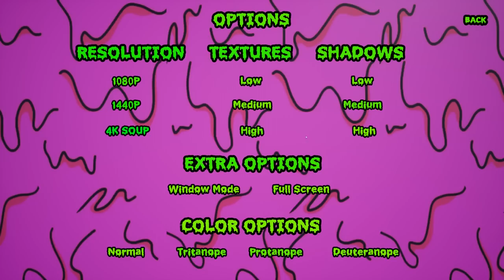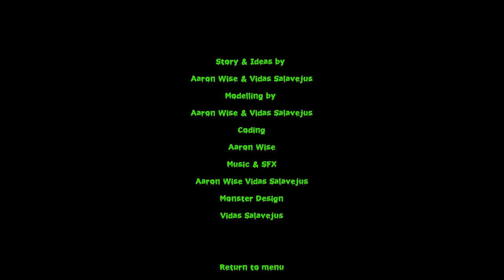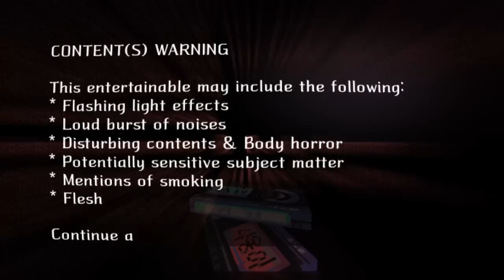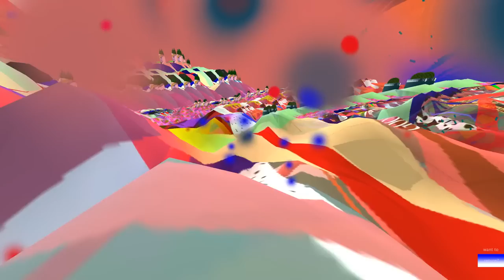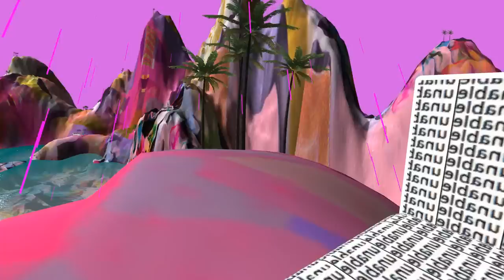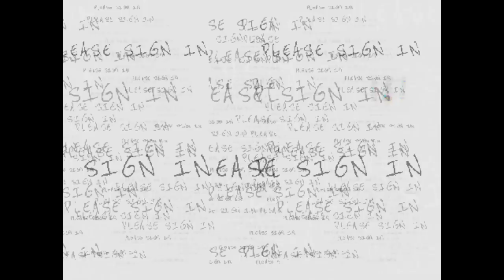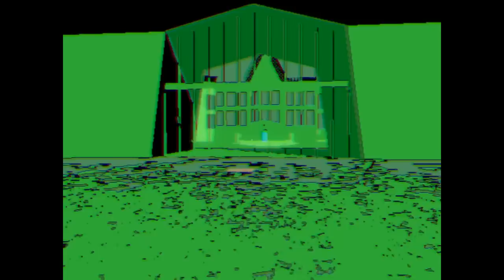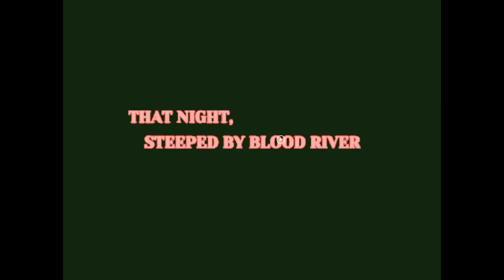[Vinesauce] Vinny - Gettin' Weird With It #56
00:00 Intro
00:30 We Are Not Alone
26:20 Eat Your ing Soup - Demo
54:54 No Fun House
01:01:50 That Night, Steeped by Blood River

Vinny streams Gettin' Weird With It for PC live on Vinesauce!